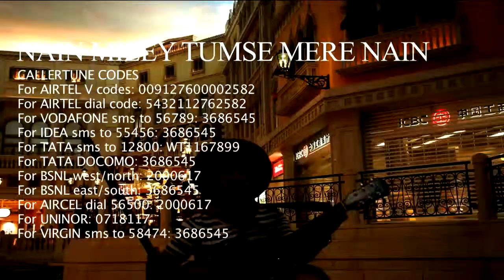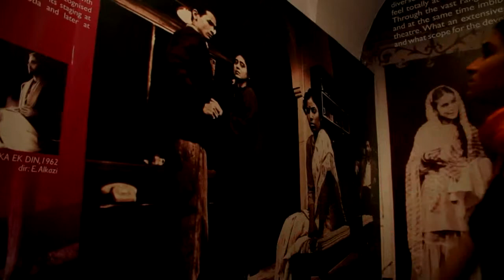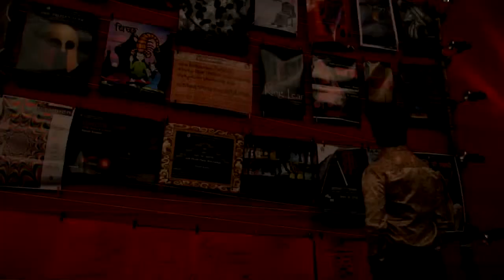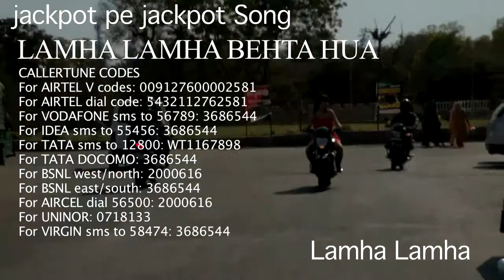Bollywood Songs Film - JACKPOT-PE-JACKPOT MUST SEE.